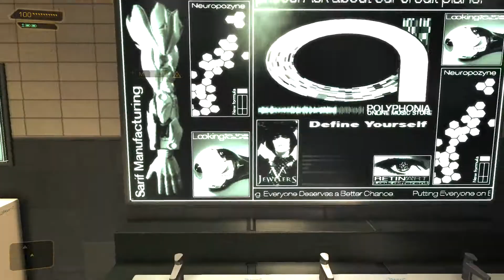Deus Ex: Human Revolution #2 - Lästereien | Let´s play Deus Ex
Wichtig: Dieses Spiel ist freigegeben ab 18 Jahren.
Anschauen auf eigene Verantwortung.